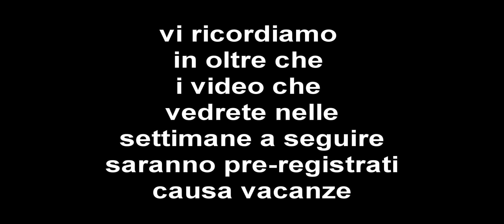BANNER PER THOR-VIDEO FULL-HD BY HUBIX DESIGN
Ciao e benvenuto nel nostro canale! Noi siamo due grafici-designer ITALIANI.

▼VUOI UN OVERLAY PER I VIDEO? (GRAFICA PER I GIOCHI)▼

▼INFO COSTI▼

NB: NON BISOGNA COMPRARE QUA. PER PAGAMENTO CONTATTARCI VIA MAIL

▼▼REQUISITI PER BANNER/LOGO/ALTRO GRATUITI▼▼

       ►minimo 250 iscritti
       ►iscrizione al nostro canale

NON RISPETTI I REQUISITI E NON TI PUOI PERMETTERE DI PAGARCI?
ASPETTA IL PROSSIMO CONTEST PER PROVARE A VINCERE  GRAFICHE GRATIS!